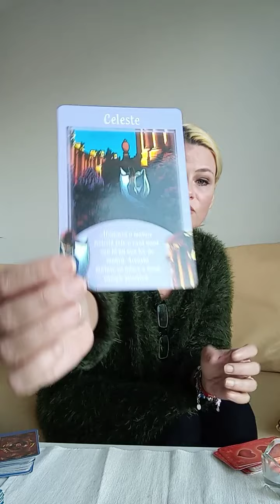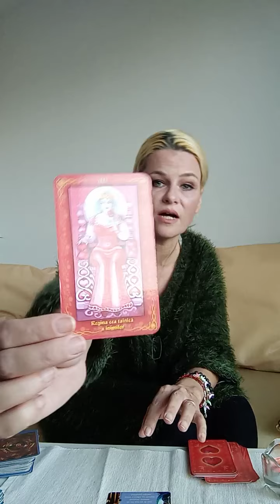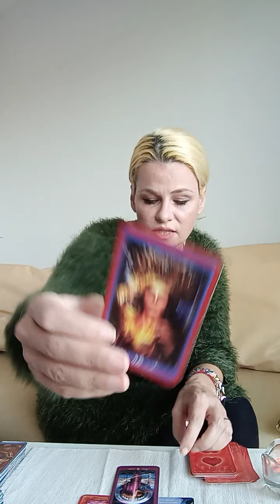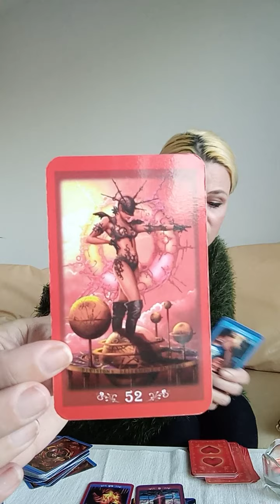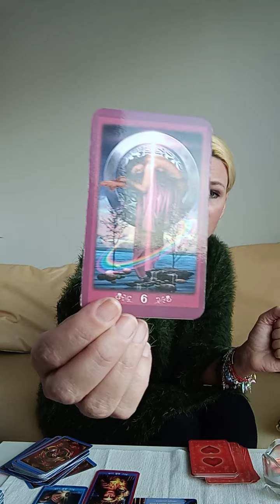Planul sentimental pt Gemeni, Raci și Lei pt luna decembrie.